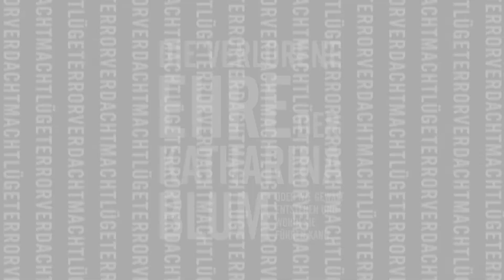Next Liberty Jugendtheater GmbH - Trailer Spielzeit 2018/2019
Ob mit Familie oder Freunden, in der Freizeit oder über die Schule, ob man aus Graz, der Steiermark oder Nimmerland kommt, ob man eingesessener Theater-Fan, neugieriger Museums-Geher oder Kino-Seherin auf Abwegen ist, ob man schon viele Geschichten kennt oder neue Abenteuer entdecken möchte, das Next Liberty hat auch in der Spielzeit 2018/2019 wieder Platz. Platz für alle Generationen und unzählige Emotionen. Platz für Fantasie und Mut, Musical und Drama, Spaß und Spannung, Unterhaltung und Auseinandersetzung, Fantasie- und Fern-Reisen aller Art. Denn jedes Erkunden eines neuen Platzes, jede Reise ermöglicht es, einen Blick über den Teller- bzw. Tabletrand zu werfen, zu entdecken, was hinter den unzähligen Meinungen, Behauptungen, Zuschreibungen, Vorbildern und -urteilen, dem Schwarz-Weiß-Denken und Schwarz-Malen, den Projektionen und Wahrheiten steckt. Genau dazu möchten wir unser Publikum mit den Bühnen-Reisen und -Bildern diese Saison wieder einladen und auffordern: Sich selbst ein Bild zu machen. Sich aus- und fortzubilden. Sich bloß nichts einbilden zu lassen.